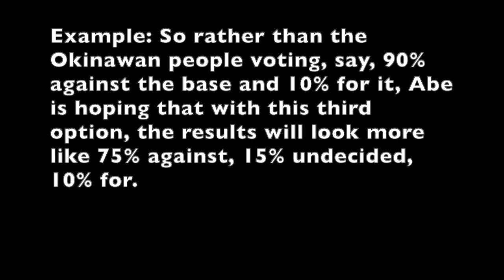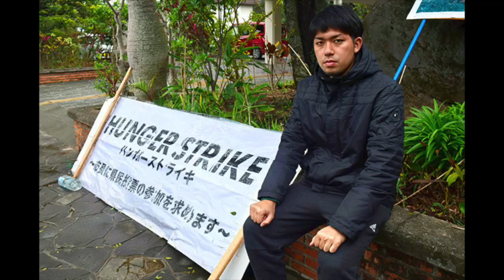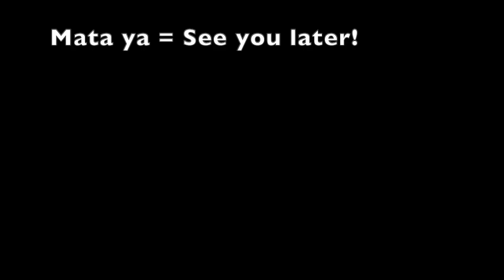Big News in Okinawa: a third choice added to the Referendum